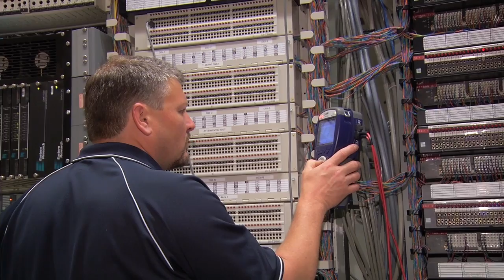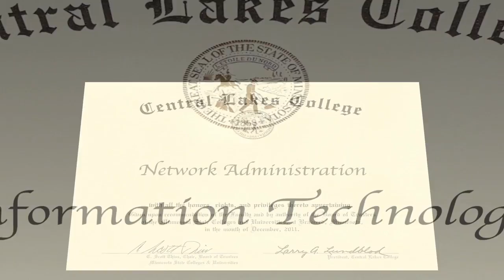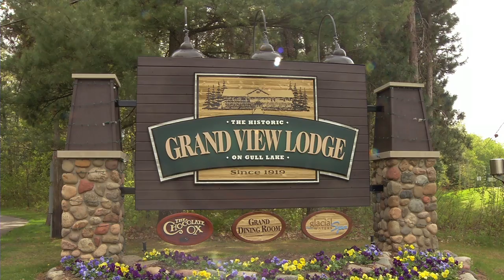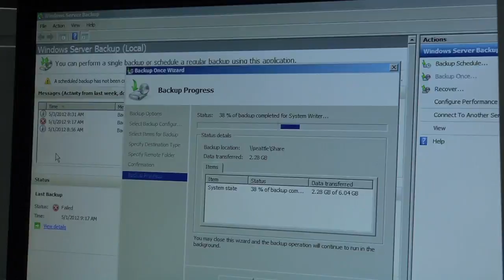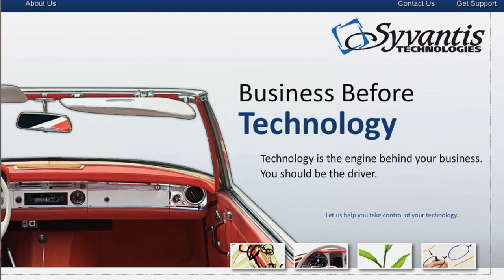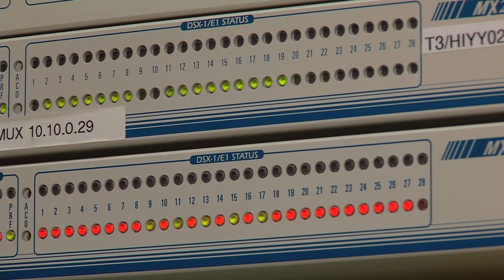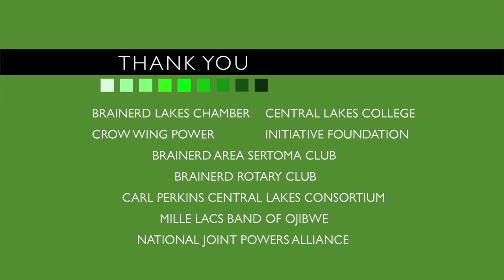Information Technology Careers Preview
This program introduces some of the exciting careers and educational opportunities in Computers and Information Technology.  Bridges Career Academies and Workplace Connection provides information for high school students seeking to explore careers.